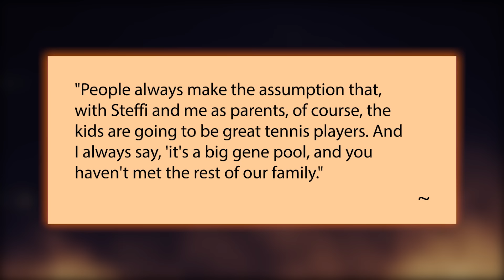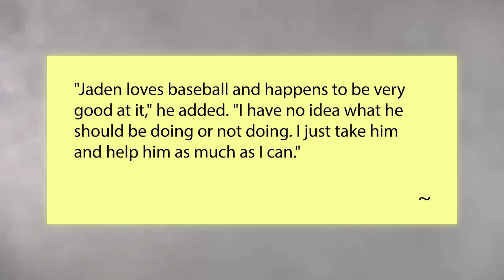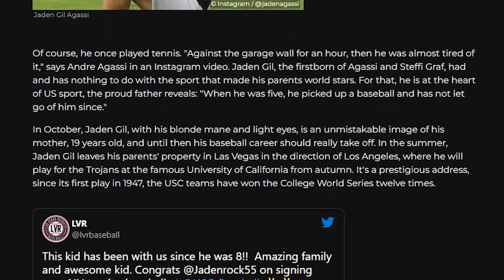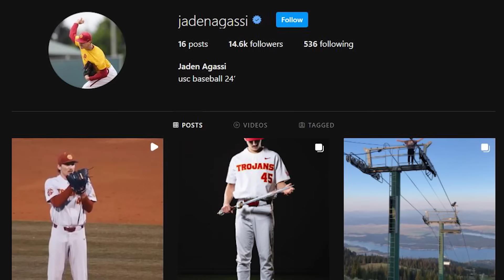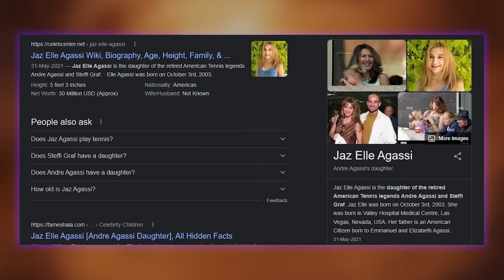What Agassi Has Been HIDING About His Kids!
Andre Agassi and Steffi Graf have always been the dream couple in the tennis world; they were a real powerhouse. They've both had wonderful and stormy careers, and after years in the spotlight, they've managed to keep and raise their kids out of the public eye.
Why has Agassi decided to keep his kids from the spotlight? Anything we should know? Well, there is only a little you can hide from the public, as we got eyes everywhere. ha-ha-ha. Let's get to it!

Channel inspired by Channel inspired by TennisTV, TENNIS TALK with Cam Williams, WTA, Tennistic Productions, CULT TENNIS, Deuce Tennis

Inspired by Andre Agassi Family! [Parents, Wife, Children]

Inspired by Carlos Alcaraz Family! Parents, Siblings, and Girlfriend?

Inspired by Rafael Nadal Family [Wife Maria Perello & Parents And Immediate Family]